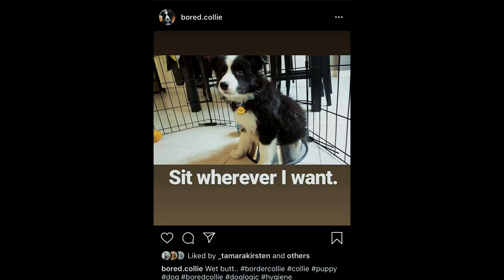I Threw 2000 Pieces of Food to My Dog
Border collies are known for agility training and performing cool tricks, like catching a frisbee, herding, and obedience training! In this video, I showed that training a border collie with high-value dog food is important for effective training! I wish I knew this when I first did Ellie's puppy training!

Starting the puppy training in a proper way, border collies can be an amazing family dog and an energetic companion. Whether it's crate training, potty training, or obedience training, motivating rewards such as valuable treats and verbal praises are necessary.

I remember when I was at the PetSmart dog training class, other dog parents were using treats, but Ellie was just trained used a normal kibble, but she passed with flying colours. Thinking back, Ellie did well in the training class because she was quite food driven and the training was too easy for a border collie puppy. As we moved to more advanced dog tricks at home, such as weave through legs, dog yoga or dance, more encouragements would certainly make the training visibly easier. So when you train your dog next time, please be generous of food.

As to what food to feed the dog, I regularly used the kibble from Hill's Dog Food but I'm thinking about switching to Costco's Dog Food. No issues with the quality of Hill's, but the Costco's dog food ingredients seem to be just as good with a lower price tag. We will see if we will come back to Hill's after trying Costco's.

As for raw diet, I occasionally feed Ellie chicken breast and drumstick as high-value treats, but they do not make up a significant of her major energy intake.